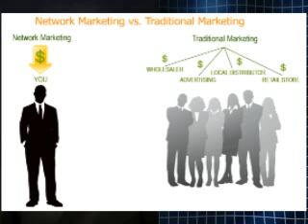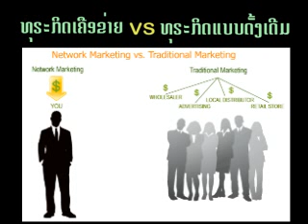INTRA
Live Better. Every Day. You can be part of one of the most respected business in the industry, recornized as world-leader in building success through health and wealth!